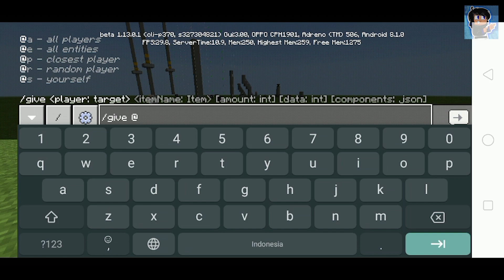NGAJAK BERANTEM?!? - MCPE 1.13.0.4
Akhirnya saya bisa melihat para Budjank-an lagi di channel ini, sorry banget udah agak sedikit vakum upload karena SMA ( Sekolah Membosankan Ah)

                        lI == SOCiAL MEDiA == Il

                     lI == iNFORMASi TAMBAHAN== Il

                        lI == Big Thanks To == Il

                        lI == CREDITS== Il

                        lI == DOWNLOAD== Il

MCPE 1.13.0.4 XboX 1.5 : Kedaluwarsa

                       lI == COPYRiGHT == Il

this video is edited and created by mc874, combined with others content maker for providing the "real" information, so please if you dont want your works be in this video, you can contact me.. so i can remove your works from this video! Thanks :D